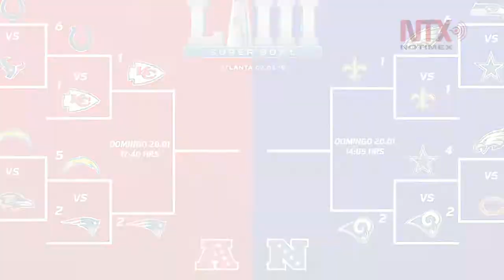Corte Informativo 18-01-2019